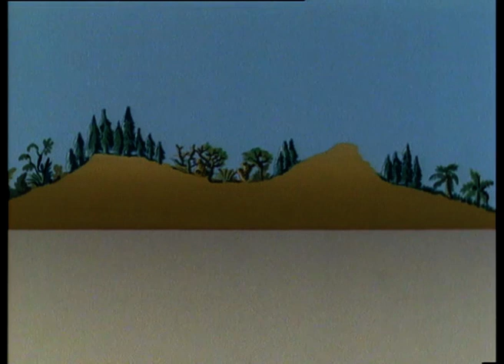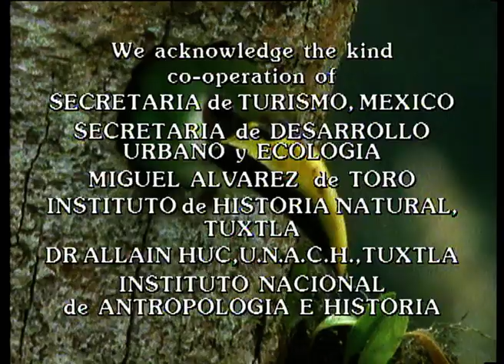Meet the 'Resplendent' Quetzal: Southern Mexico's Vibrant Bird With Majestic Plumage | Our World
The 'Resplendent' Quetzal is a bright green bird with irridescent plumage and tail feathers as long as a man's arm. It lives in southern Mexico with a rich variety of wildlife including gray foxes and spider monkeys.